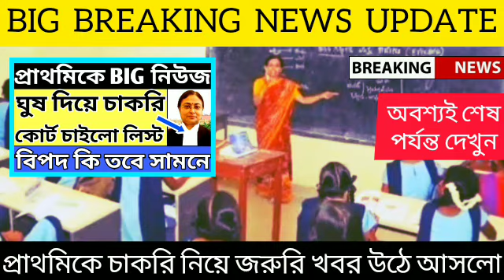2014 Primary TET Latest News Today|Primary TET 2014,2017,2022,Primary TET 2014 Latest News Today.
2014 Primary TET Latest News Today|Primary TET 2014,2017,2022,Primary TET 2014 Latest News Today.

THANKS